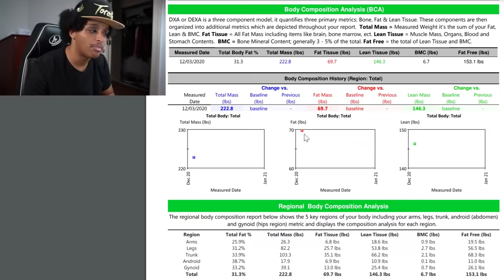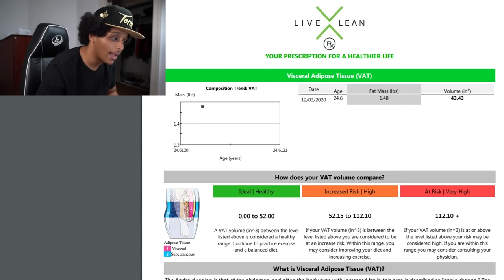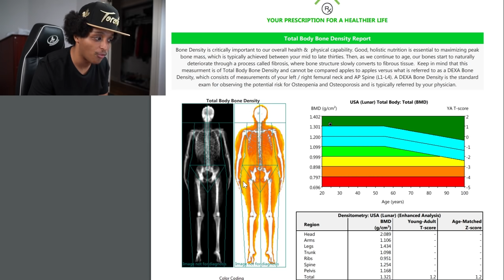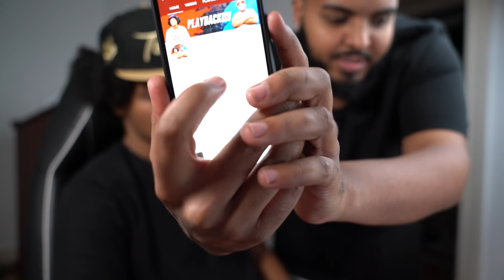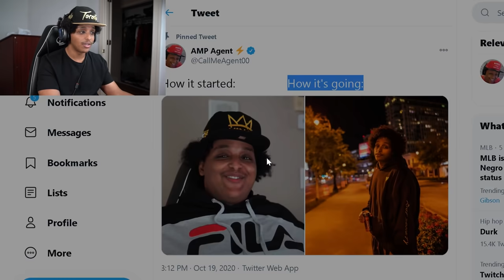I LOST 15LBS IN THE LAST 15 DAYS EATING WHATEVER I WANTED...